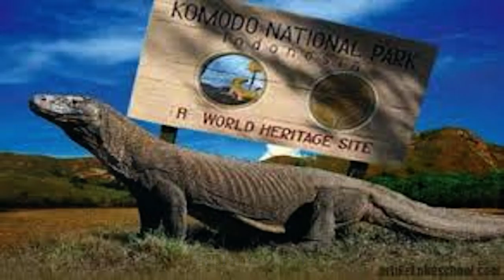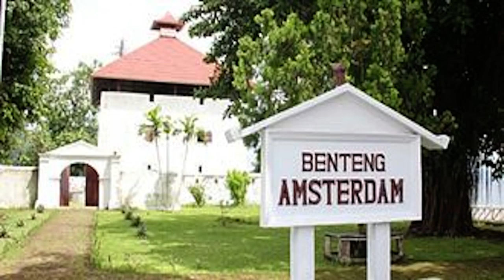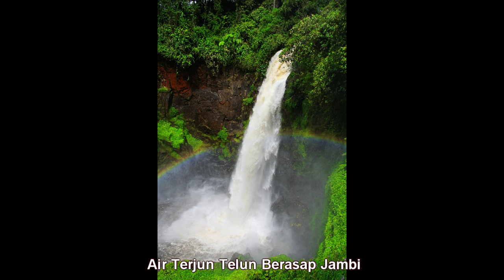Medley Daerah - 02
1.    Tudung Periuk
2.    Bolelebo
3.    Anak Kambing Saya
4.    Tondok Kadadianku
5.    Rame-Rame
6.    Enggo Lari
7.    Sipatokaan
8.    Batanghari
9.    Cik Cik Periuk
10. Janger